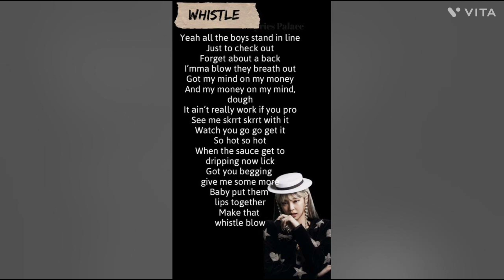blackpink Jennie whistle rap